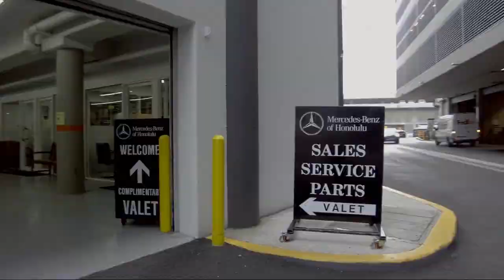2015 BMW 5 Series 535i Honolulu Ewa Beach Waipahu Mililani Kailua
2015 BMW 5 Series 535i Stock Number: MO516470 Vin:WBA5B1C54FD919995.